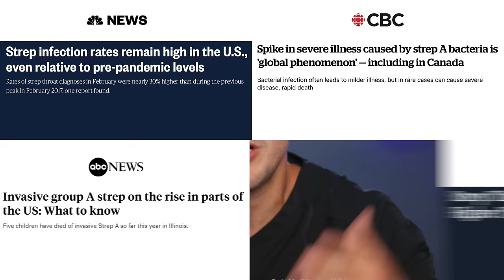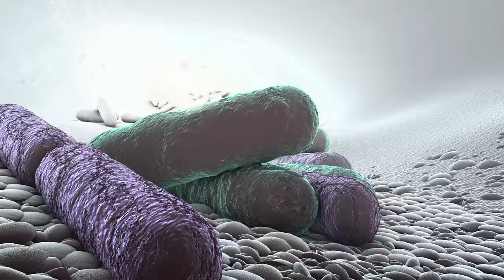Is Vaping Causing Your Strep Throat?